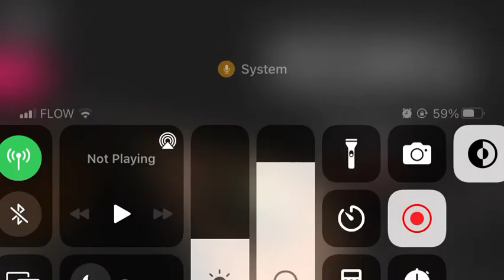Insomnia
Its a good concept for a game. I did it for you all😭 But its fun if you enjoy horror games.